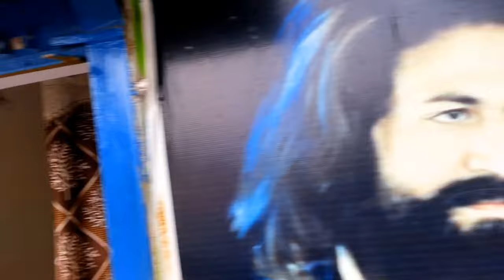Betnoti Durga Puja Pandal 2024 / All Pandal Video / Betnoti ମୟୁରଭଞ୍ଜ durgapuja odiavlogs #2024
Betnoti Durga Puja pandal 2024

Betnoti Durga Puja pandal video Mayurbhanj 2024

Odia Vlog Betnoti Durga Puja

Betnoti Durga Puja 2024

Durga Puja pandal Betnoti 2024

Durga Puja pandal video odia vlog

Mayurbhanj Durga Puja 2024 Betnoti

Dj Pari Antivirus Betnoti Durgapuja Bhasani Big Hydra & Led Setup Video by Sourav Tech ||

bhamuria durga puja 2024 pandal

bhamuria durga puja 2024 theme

bhamuria durga puja 2024 programme

bhamuria durga puja pandal 2024
Bhamuria Durga Puja 2024

Bhamuria Durga Puja

bhamuria durga puja pandal